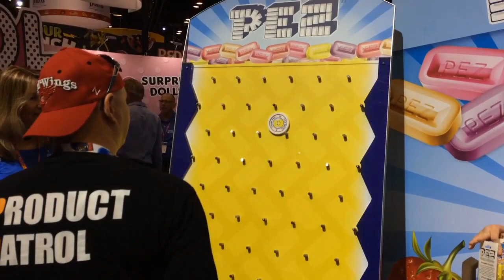Exclusive Show Pez Dispenser | Sweets and Snack Expo 2019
We tried to win the Exclusive Show Pez only a the 2109 Sweets and Snacks Expo 2019 in Chicago, We Played Plinko

Get in touch to with me to discuss ideas to review your product or send mail, or products to this

Would you also like to make money doing what you love?